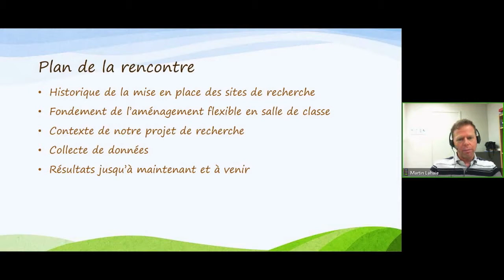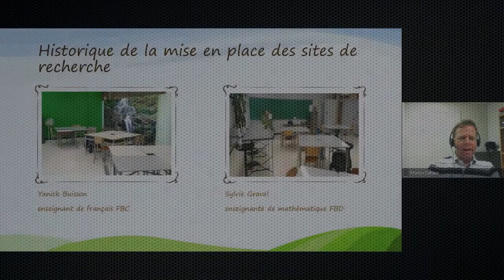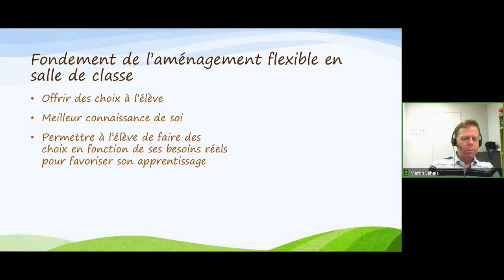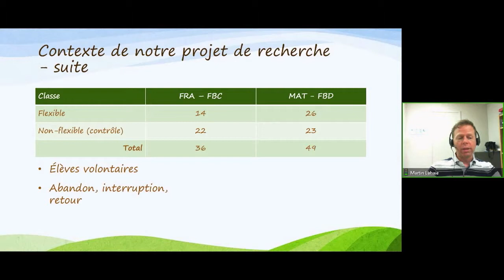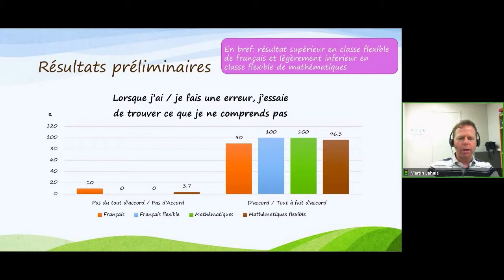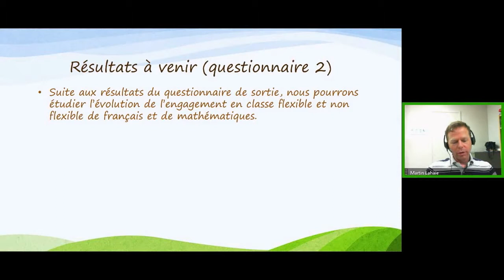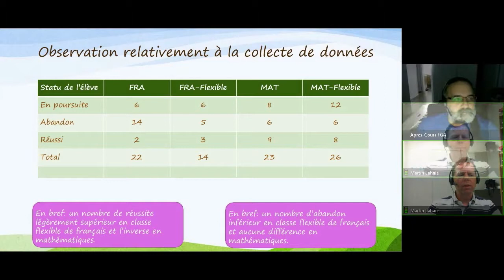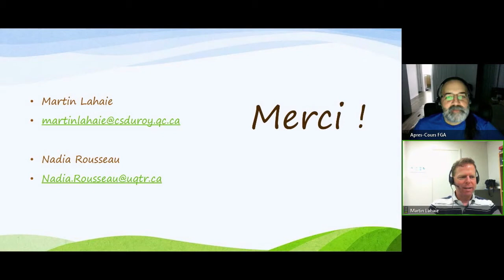Expérience d’apprentissage en classe flexible, 18 septembre 2019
Webinaire qui s'est tenue le 18 septembre 2019 dans le cadre des Après-cours FGA. Voir l'article complet sur le blogue